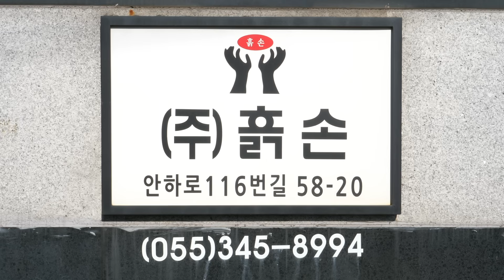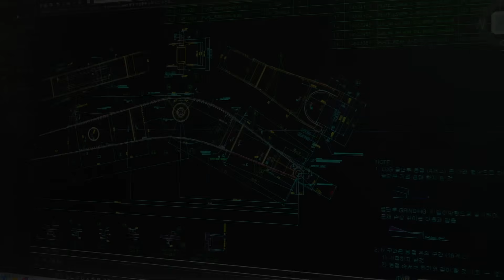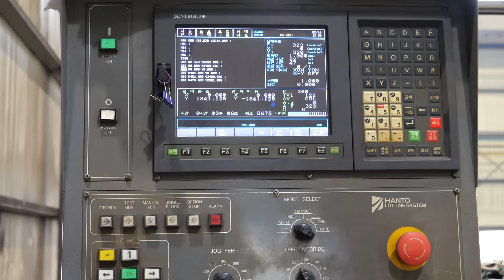Man Reinforces a Cracked Excavator Boom Like New | Start to Finish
📢Information in the video (heavy equipment repair)
Company name: Heukson Co., Ltd.
Address: 58-20, Anharo 116beongil, Hallim-myeon, Gimhae-si, Gyeongnam
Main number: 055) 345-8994